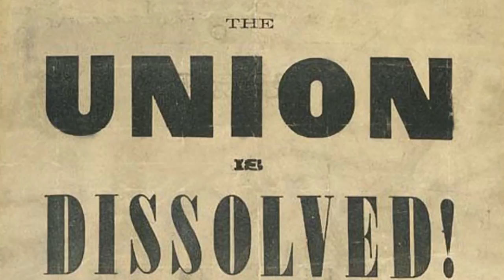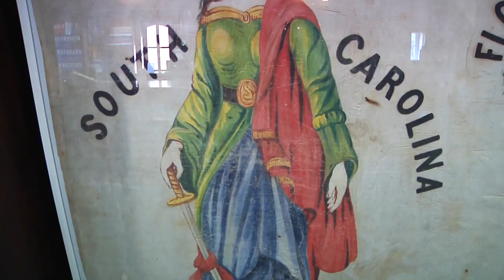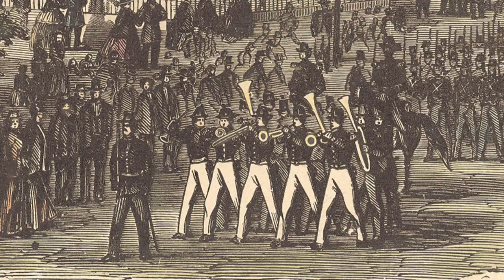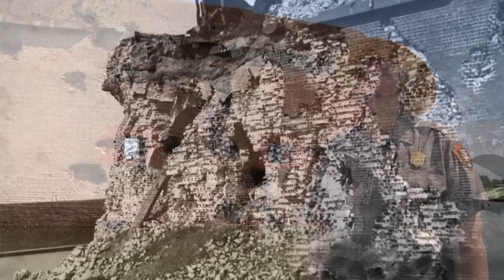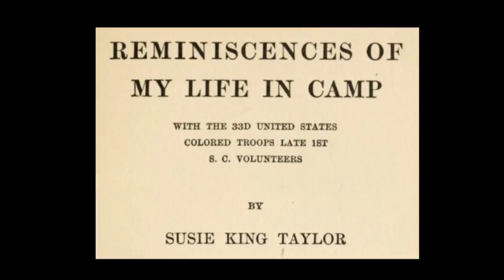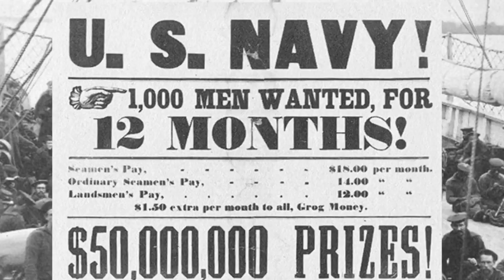Savannah in the Civil War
This is a ten-minute sample from "Savannah in the Civil War," a 90-minute documentary created by historian and filmmaker Michael Jordan of Cosmos Mariner Productions The film includes more than 30 actors and interviews with 18 historians, and covers the full spectrum of Civil War history in Savannah, from battles at sea and on land to the city's surrender at the end of Union General William T. Sherman's infamous "March to the Sea."